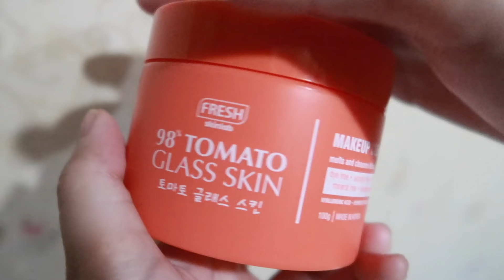AFFORDABLE SKINCARE FOR OILY, SENSITIVE AND ACNE PRONE SKIN! ft. FRESH CALAMINE SKINCARE SET!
hey bishes, I hope you enjoyed my video.💫

&& the product that works for my skin may not work for you vice versa.

/products mentioned:
(all are available on watsons stores)

❓faqs
camera: canon g7x mark ii
editor: final cut pro
age: 20 yrs old